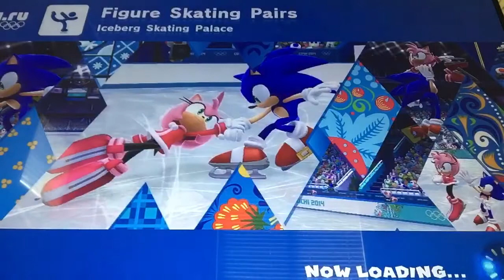Mario and Sonic Sochi Winter Games: Figure Skating Pairs - Mario Couples (400 Sub)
In this one I show the Figure Skating pairs and it was great!

Game: Nintendo